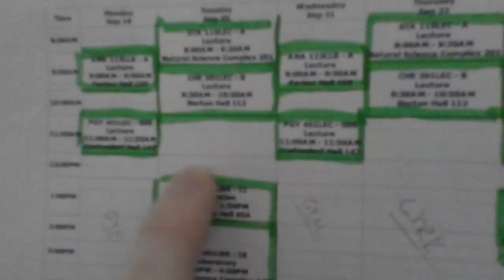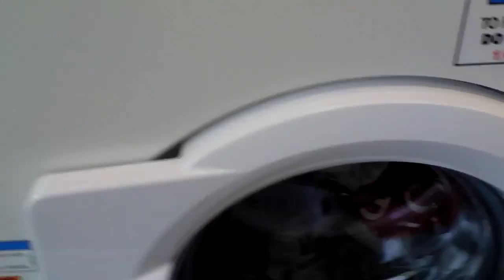HIPSTER ELVES LOCKED OUT OF SWEATSHOP (Day 63)